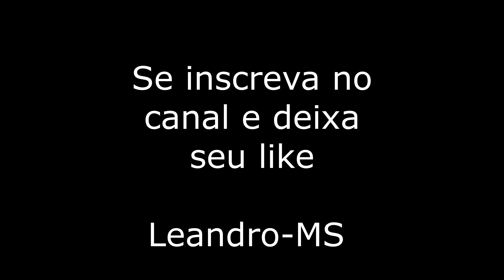O INCRÍVEL LAGO VERDE QUE FICA EM DOURADOS-MS, VOCÊ CONHECE? NÃO!! ENTÃO VENHA CONHECER COMIGO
Um lugar muito bonito mas infelizmente já morreu muitas pessoas neste local e muitas foram torturados antes de morrer, o local foi muito usado para desovar corpos. De vez em quando aparece um corpo, mas não com tanta frequência como antigamente e muitas pessoas já morreram afogadas.
Este lago que ninguém sabe qual é a real profundidade falam que tem mais de 70 metros! Se alguém conhece a verdadeira história dessa pedreira deixe seu comentário.